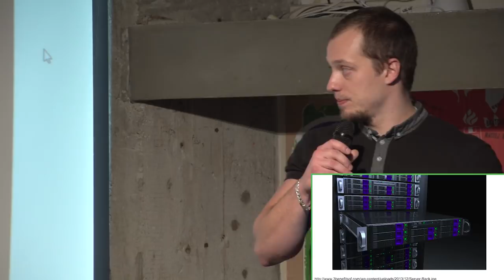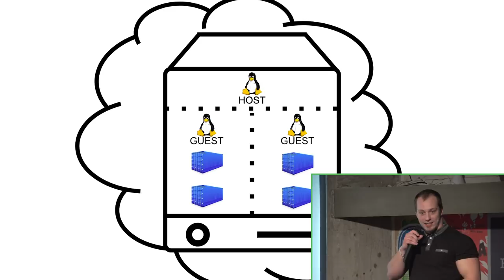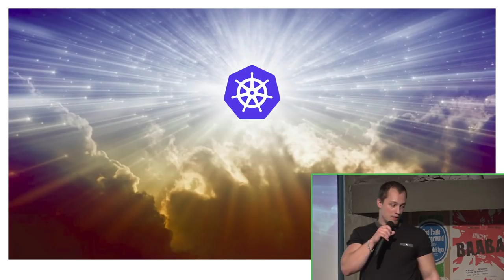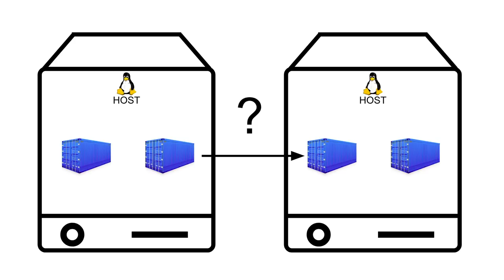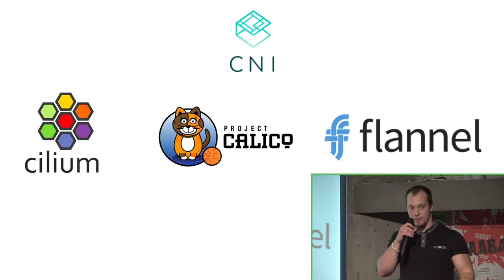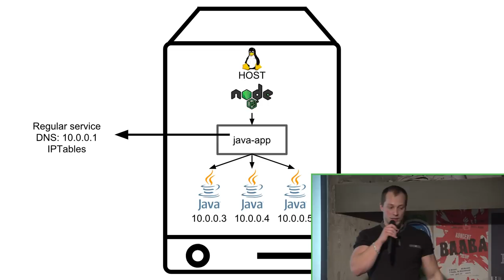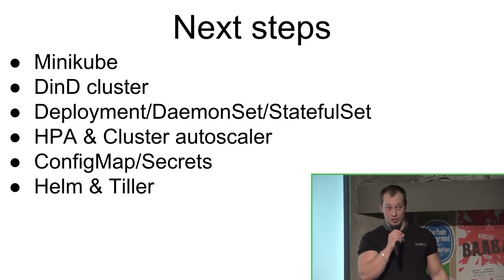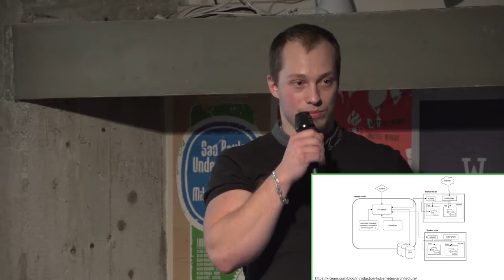[#117] Kubernetes bez tajemnic - Jakub Bujny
Nagranie z SysOps/DevOps Kraków MeetUp z dn. 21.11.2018 r.

4,787,458 - tyle linii zawiera repozytorium Kubernetesa na Githubie w momencie pisania tego tekstu. Całkiem sporo jak na proste narzędzie, które potrafi uruchomić kontener - Kuba robi to jedną linijką ;) No właśnie - czy aby na pewno takie proste? W czasie tego wykładu dowiesz się z jakich komponentów składa się Kubernetes, jak to jest z tą siecią, jak wygląda HA klaster w chmurze, co z bezpieczeństwem i po co w ogóle to wszystko. Jeśli nie znasz Kubernetesa to będzie dla Ciebie świetna okazja aby zapoznać się z tym zyskującym na popularności narzędziem, tak ochoczo wspieranym przez dobrego wujka Google.